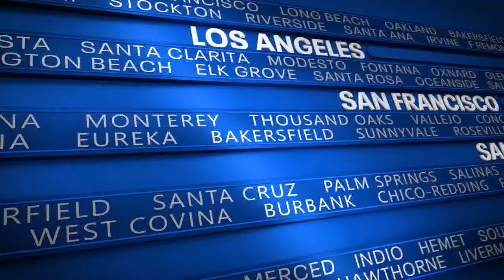The Issue Is: Marie Alvarado-Gil, Gavin Newsom, Brian Tyler Cohen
California Gov. Gavin Newsom takes the homeless encampment matter into his own hands – literally. A Democrat defects and progressive podcast host discusses "shameless" Republicans.